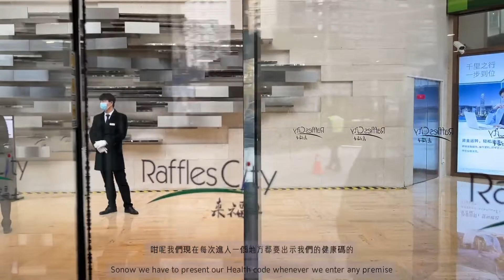上海 VLOG SHANGHAI VLOG (CHN&ENG SUB) ｜CHINA'S FIRST STARBUCKS CO-WORKING SPACE 中國首家星巴克共享工作空間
Located at the lobby of Raffles People's Square, the first-ever Starbucks co-working space is dedicated to provide casual yet private working environment for consumers who want to work with a cup of coffee 位於人民廣場來福士辦公樓樓下開創了全中國第一家星巴克共享工作空間，除了普通的座位外，還有可以租用的獨立空間，方便需要臨時開會討論工作的消費者使用